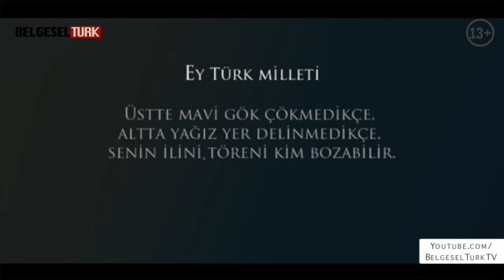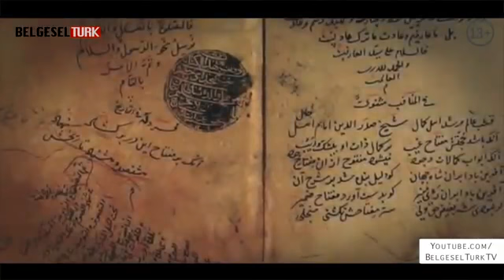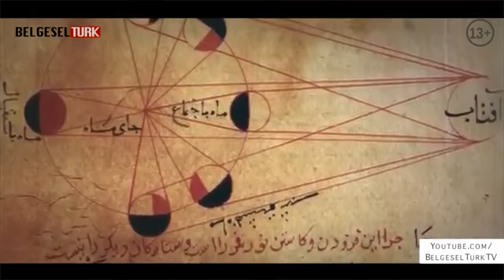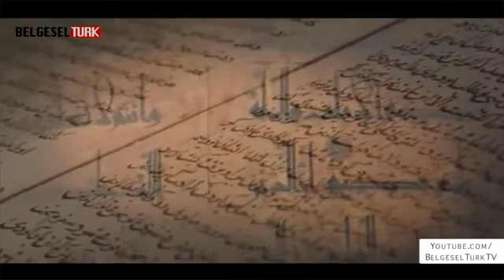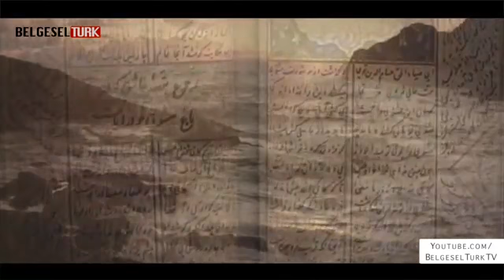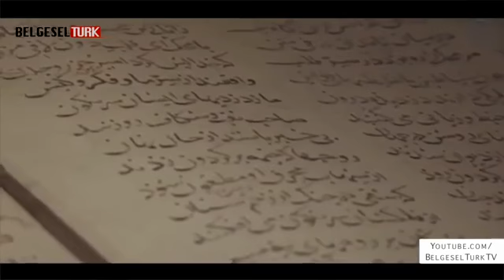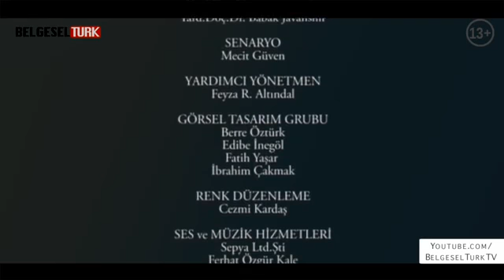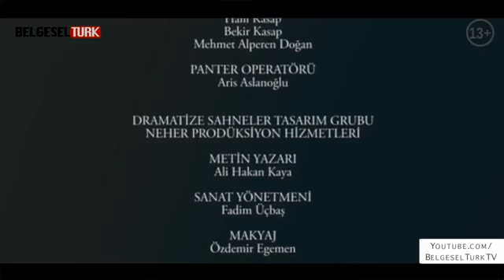Büyük Türk Tarihi : Selçuklu Medeniyeti(12.Bölüm)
Türkler nereden ve nasıl geldi? Bozkırlardan Dev Bir İmparatorluğa uzanan yolculuğun hikayesini Büyük Türk Tarihi belgesel serisi ile yaşayabilirsiniz. Büyük Türk Tarihi Belgesel serisini Türkçe olarak HD kalitesinde online izleyebilirsiniz.

Büyük Türk Tarihi Belgesel Serisinin 12. bölümünde Selçuklu Medeniyeti’ı izleyebilirsiniz.